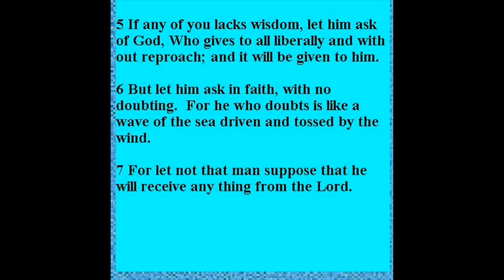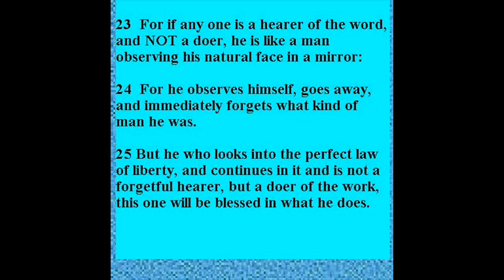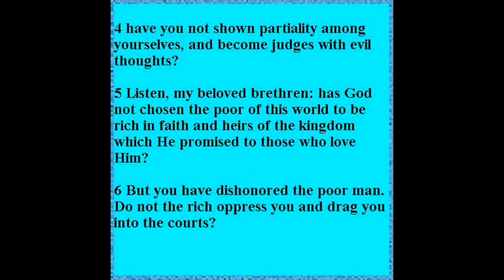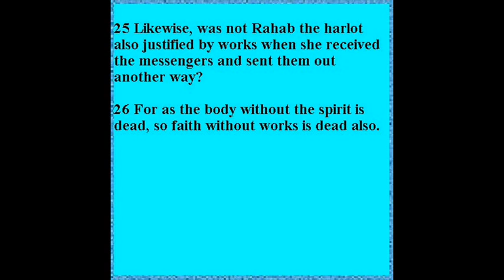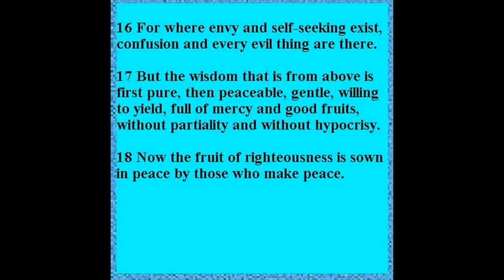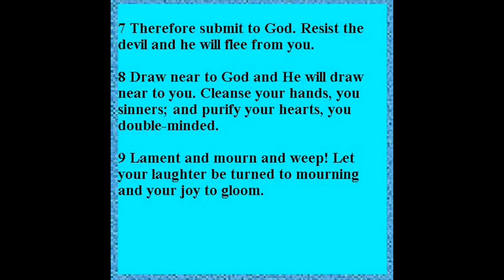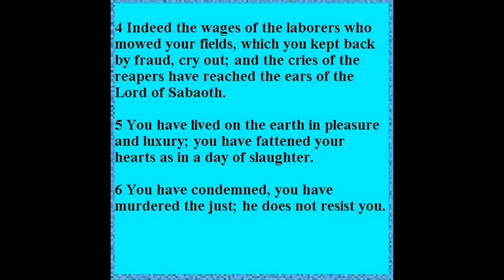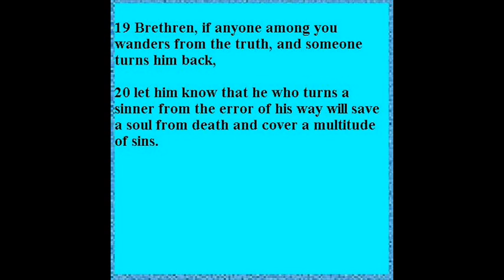James NKJV.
The book of James